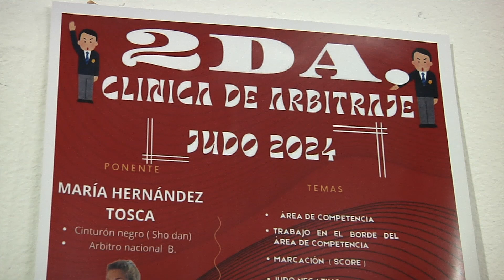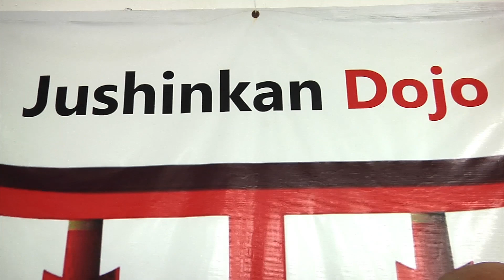CLINICA ARBITRAJE JODO EN ABRIL